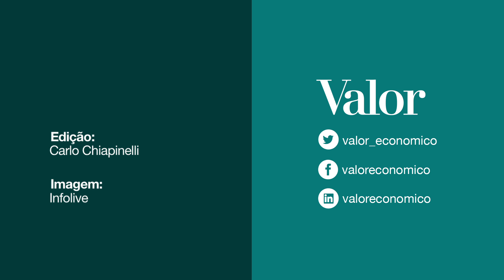Valor 1000: As campeãs que conseguiram crescer e deixar a crise para trás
Ministro da Fazenda fala em evento de premiação para as 25 empresas vencedoras